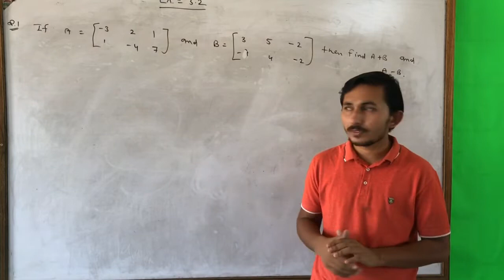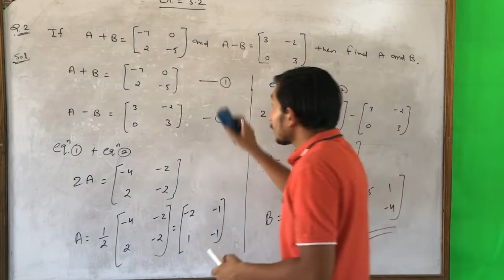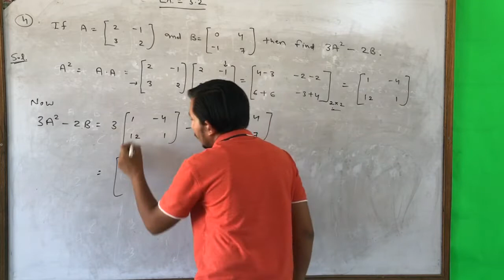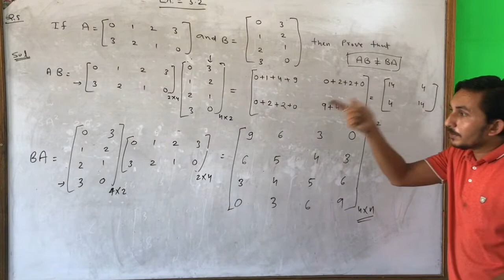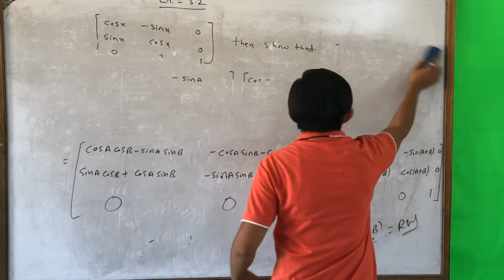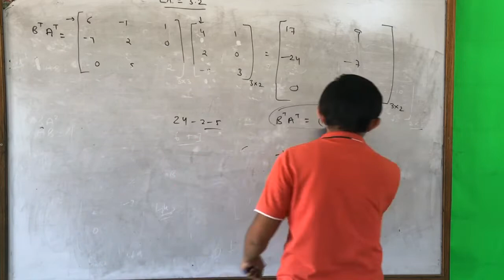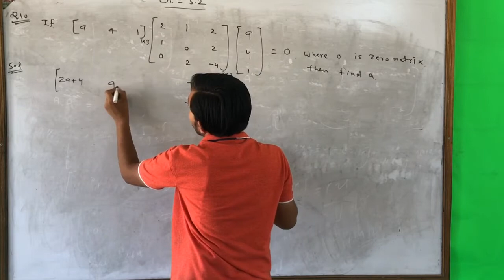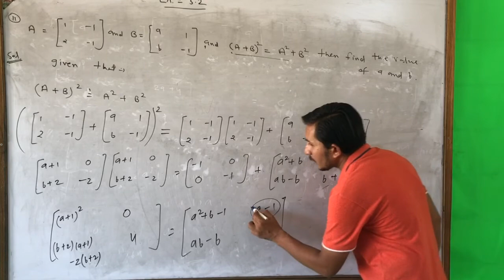12th Maths, Matrix (Part-04) Solution of Exercise 3.2